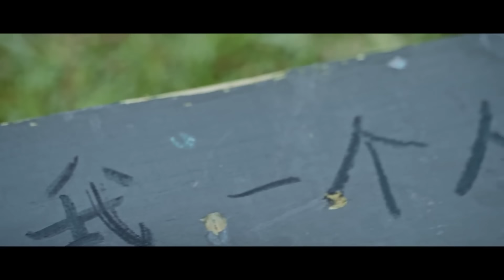2024年打鬥電影，頂尖殺手要殺美女，沒想到美女功夫了得 ⚡抗日 | Kung Fu